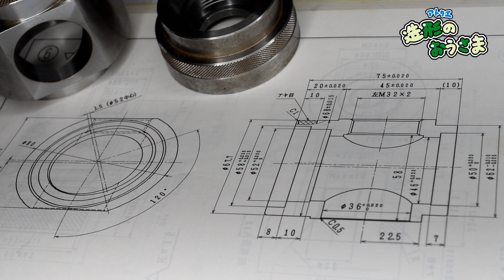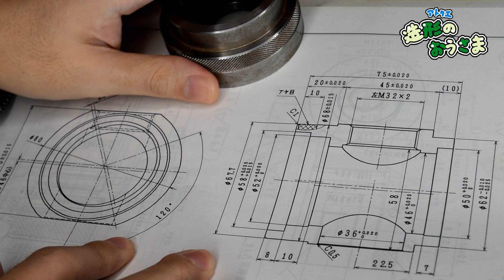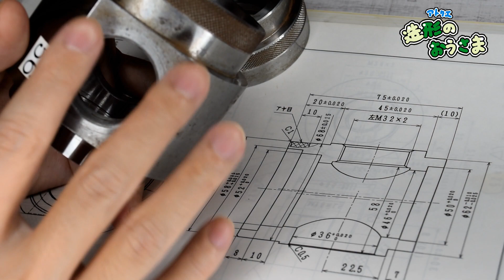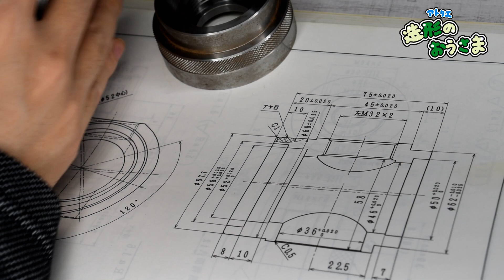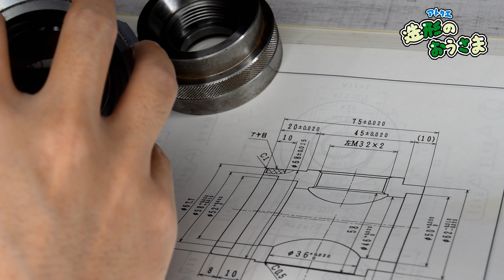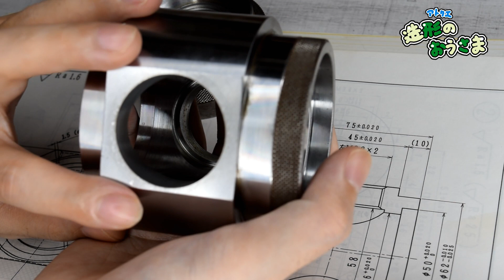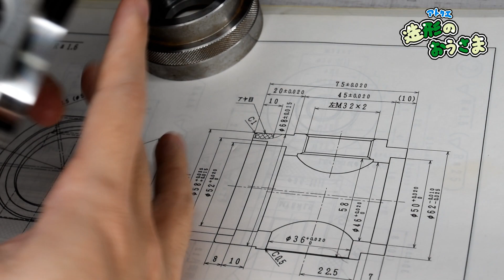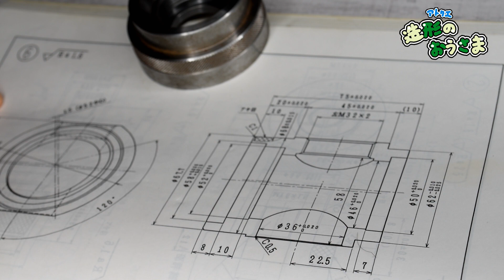【技能五輪・旋盤#３】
好き勝手言ってますが、それぞれの技能五輪。